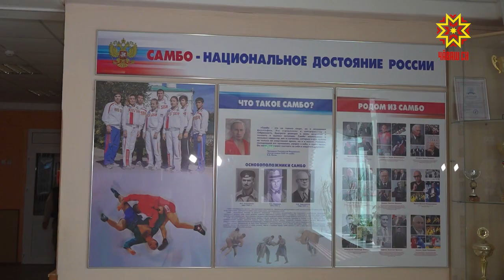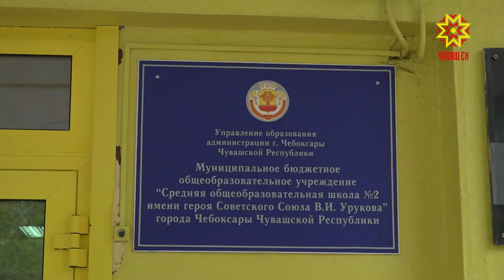В столичной школе № 2 идет капитальный ремонт спортивного зала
72 млн рублей в этом году выделено на капитальный ремонт школ и детских садов столицы Чувашии. Обновят более 88 учебных заведений Чебоксар. В их числе и школа № 2.